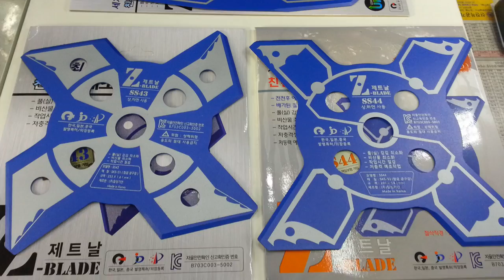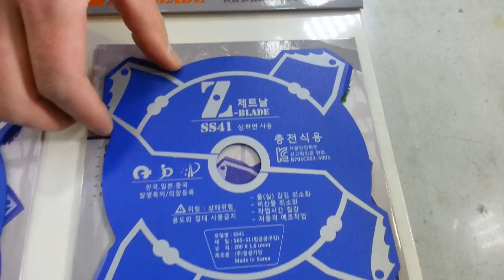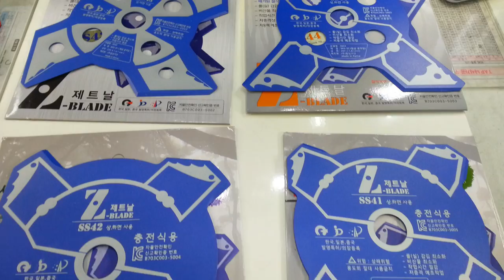공구몰, 예초기, 친환경 제트날, 예초기날, 충전용 예초기날, LPG가스 예초기날, 제초기날,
고객님  위한 정보, 도움될수 있는 제트날, 제트예초기날, 제품 소개 해드립니다 .
제품문의 대표전화 : 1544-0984 (내선2번 눌러주세요)
(모바일로 결제시 5만원이상 무료배송)

공구 쇼핑몰 (초대형 쇼핑몰 회원즉시 할인)

공구 견적몰 (관공서,기업체 회원전용)

- 공구몰 임직원 일동 -  감사합니다